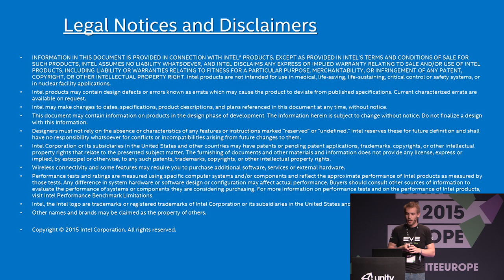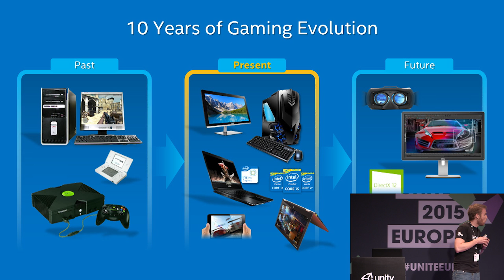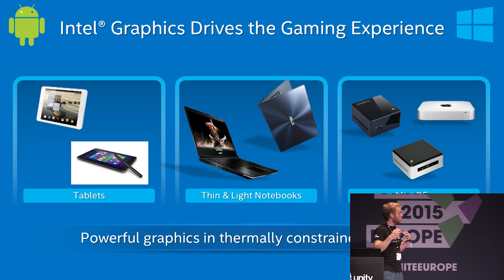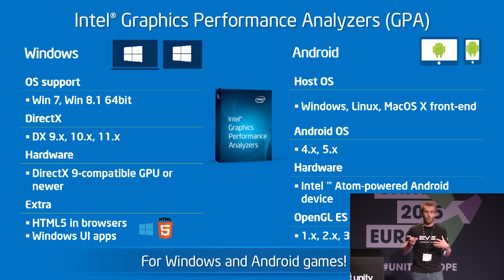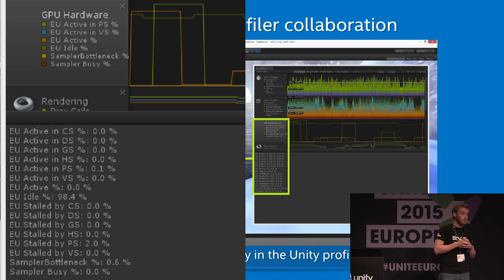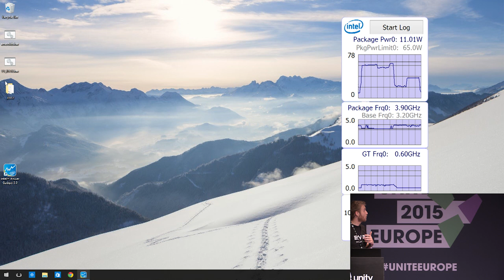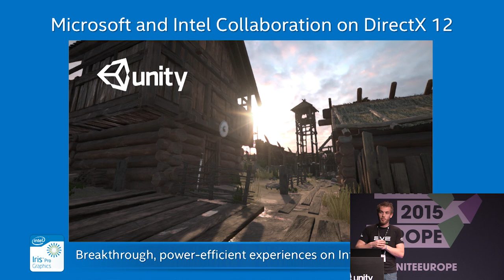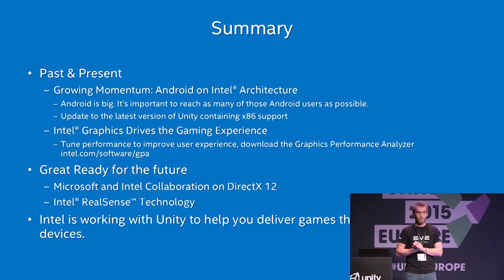Unity X86 - Getting the best game experience on Intel Architecture - Unite Europe 2015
Antoine Cohade (Intel) talks about Intel's involvement within the gaming industry and its evolution.